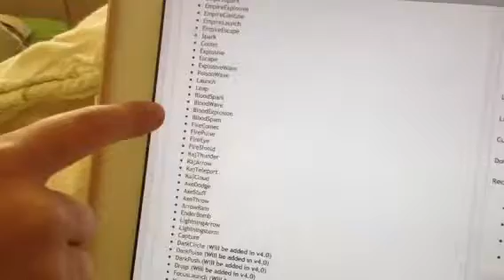Lezen met minecraft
Berend leer lezen met minecraft